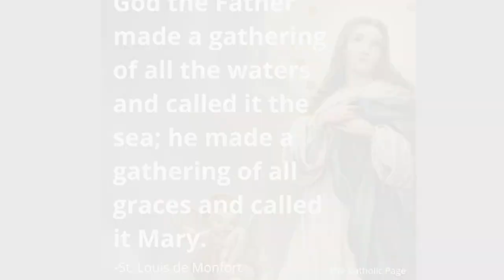Message from St Antonys 48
Mary Immaculate